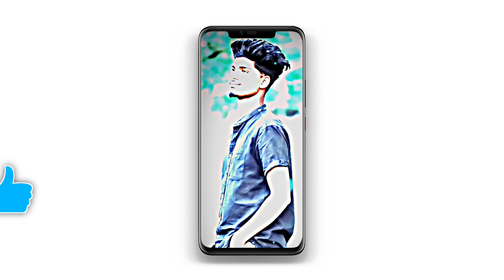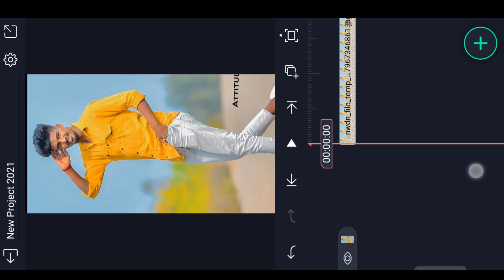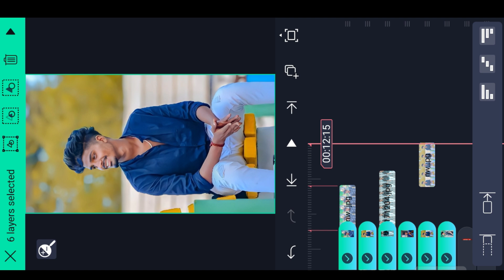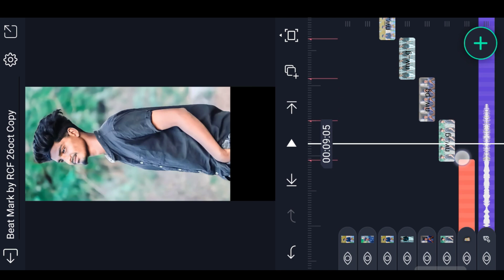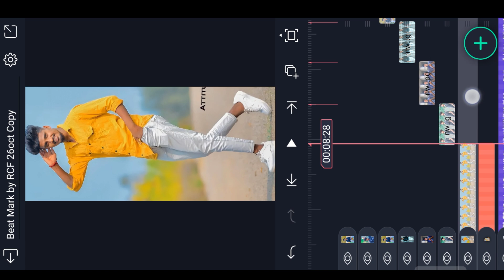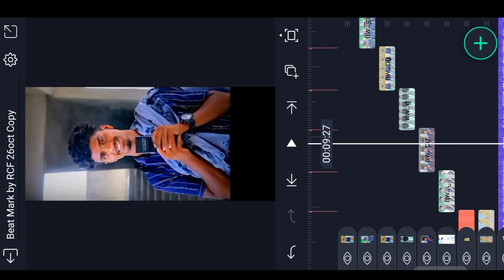New🔥 Trending Effect Next Level Video Editing in Alight motion Attitude status editing,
Please contact.

Trending Linear Streaks Video Editing in Alight motion Trending lyrical video editing